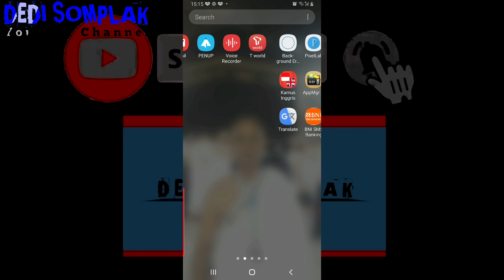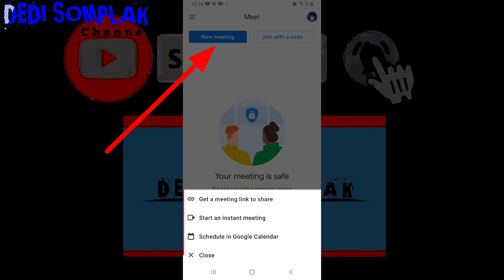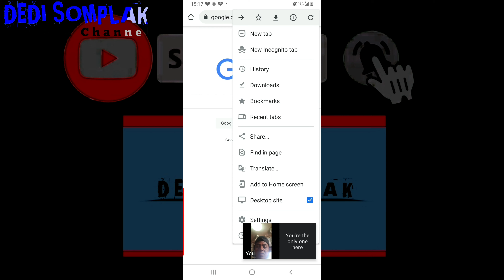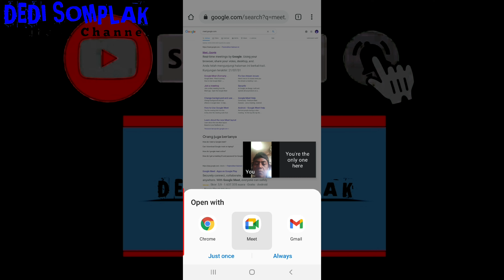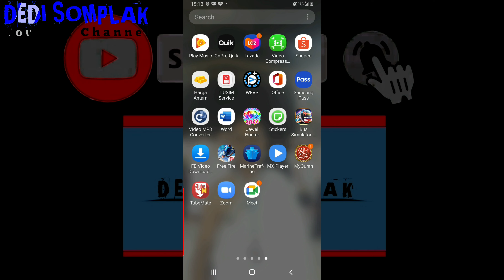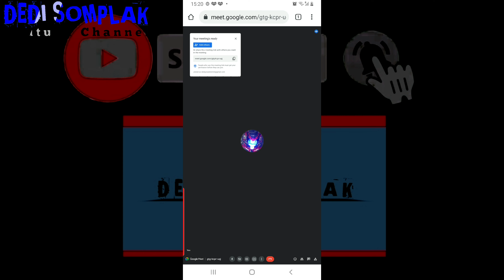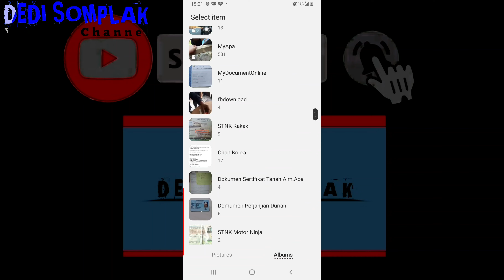Cara mengganti background di Google Meet pake hape Android || Permintaan anak sekolah Online